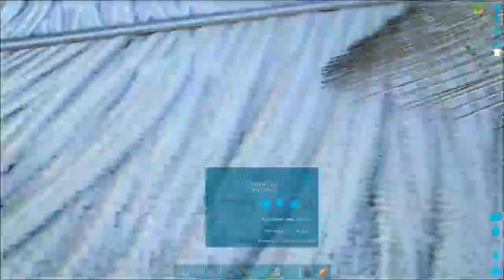Yutyrannus Taming For Kibble - Complete The Ark Season 2 Ep #5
Yutyrannus Taming and cryo pod crafting as we continue our journey to complete the ark and in season 2. Scorched earth offers a new challenge 12 new creatures, new engrams, a new boss, and a whole new map.

All other music I have used to make this episode are from epidemic sounds.